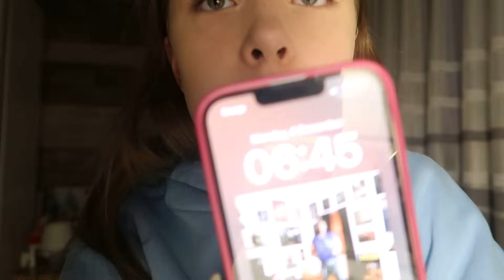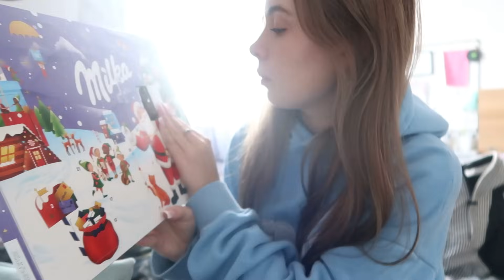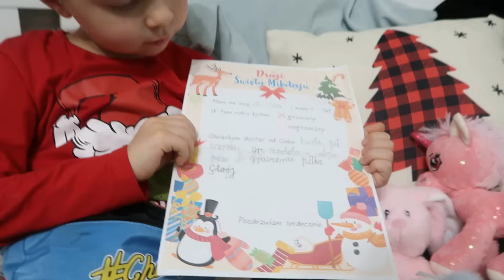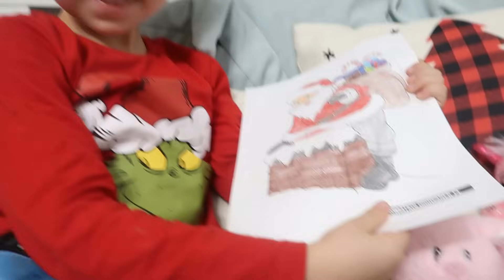vlogmas 2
ig kaszubaxd
tt zuzia.kaszuba